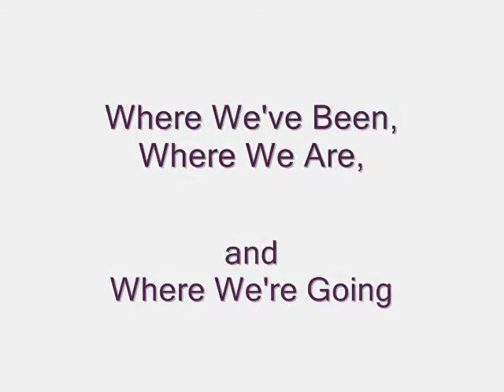GRHR 2011: Where We've Been, Where We Are, and Where We're Going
The opening keynote address of the 2011 Gay Rights as Human Conference by Roberta Achtenberg, titled: "Where We've Been, Where We Are, and Where We're Going." This event took place on April 16, 2011 at the Harvard Kennedy School of Government.